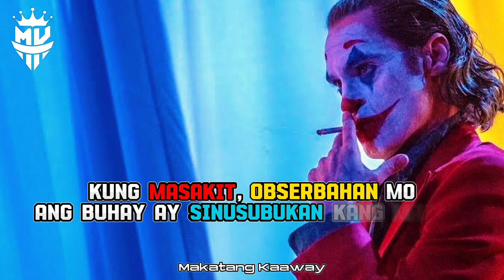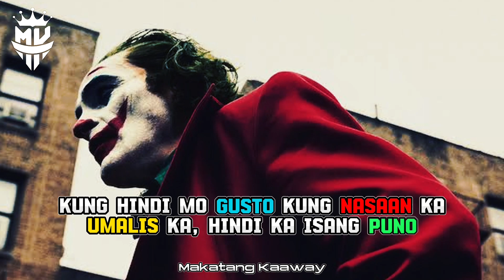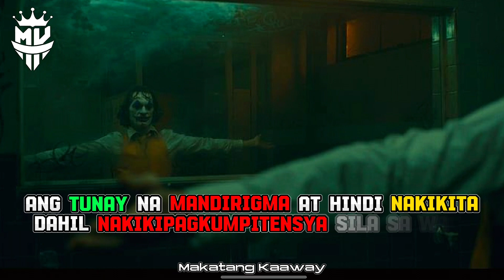Joker Quotes| HUMINGA isang masamang ARAW lang yan HINDI masamang BUHAY